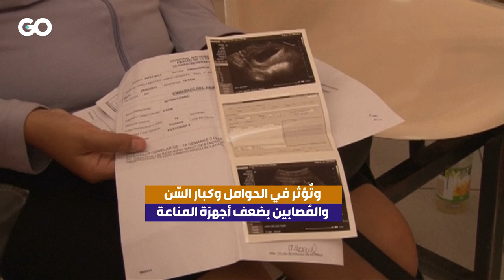بريطانيا تسحب أنواعاً من شوكولاتة كادبوري بسبب مخاوف صحية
بسبب مخاوف من احتوائها على بكتيريا الليستيريا.. شركة "مولر" تسحب 6 أنواع من شوكولاتة كادبوري من بريطانيا
إعداد: حلا حاراتي
تنفيذ: زينب برجاوي